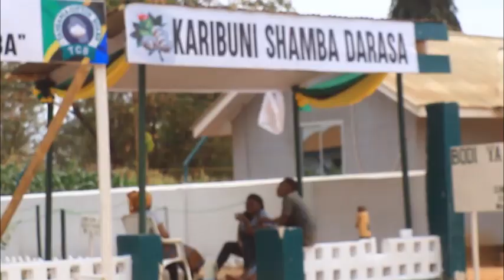Wadau mbalimbali wajipanga kunogesha maonesho ya Nanenane 2023 Kanda ya Mashariki.